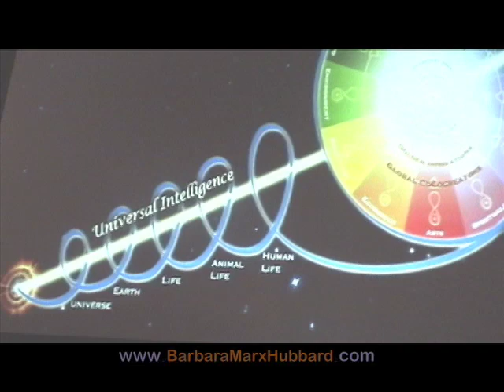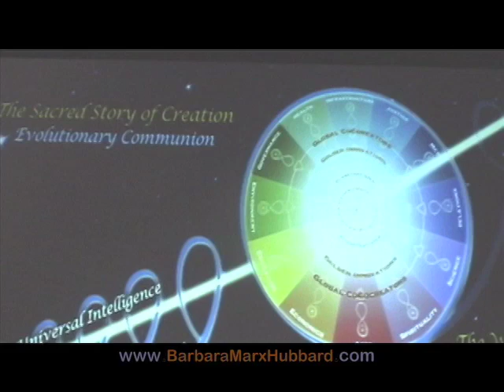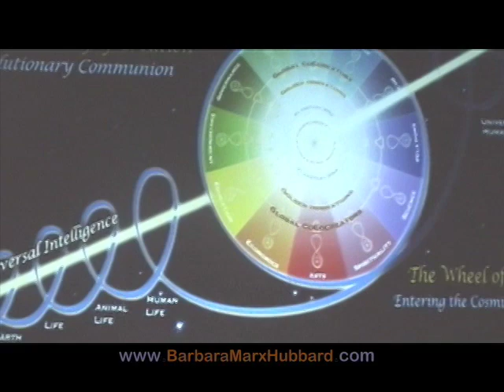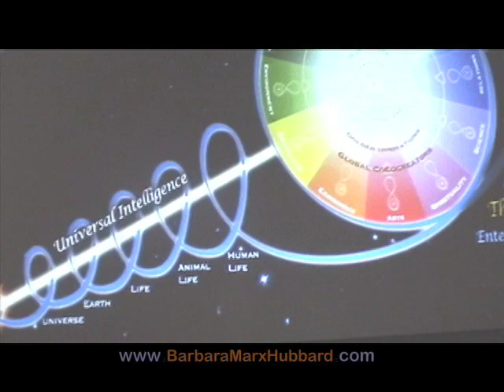The Future and You-Part 1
Barbara Marx Hubbard speaks in San Francisco June 2009